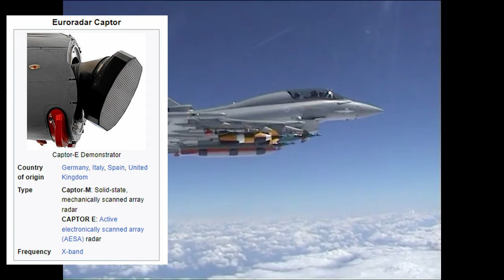I Love The British Military Industrial Complex